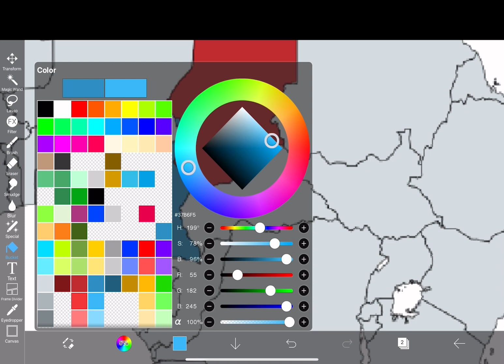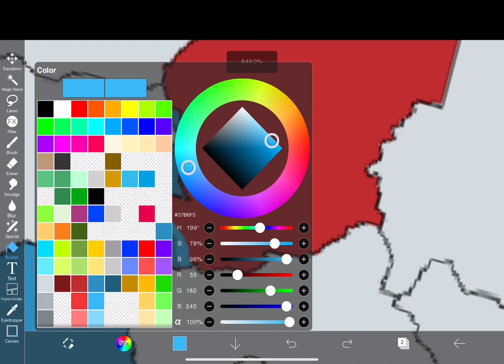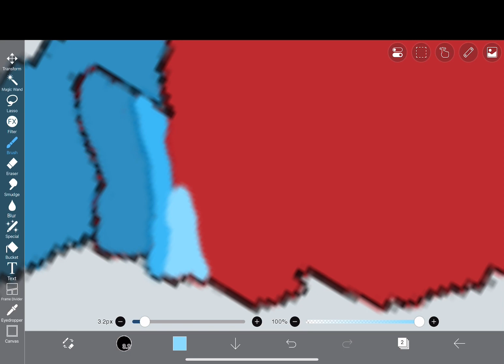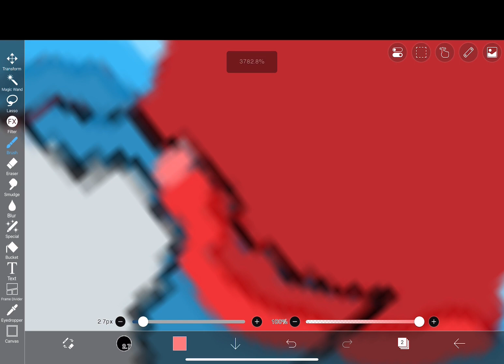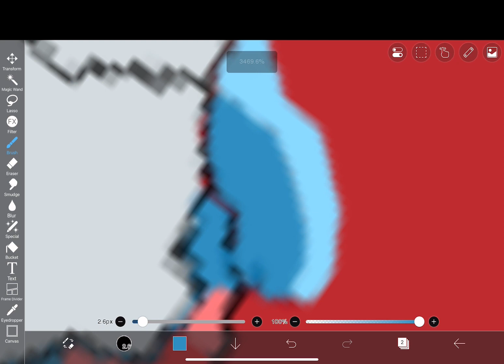How to make Mapping Animation’s (Tutorial)